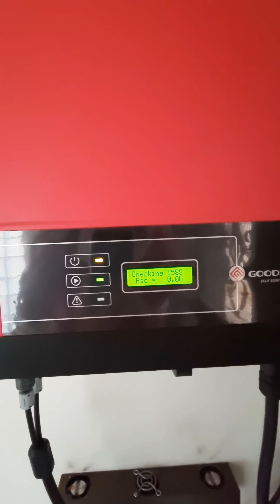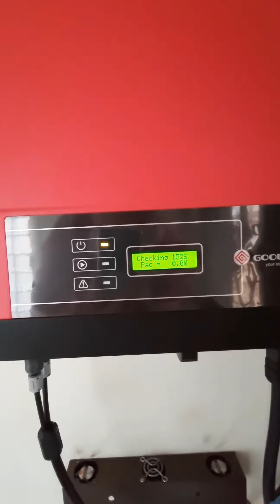Solar Power From Clouds? Rare Phenomenon (HD)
At shortly after 6 in the morning late February, my solar inverter becomes active even though the sun is still below the horizon. Apartment buildings block direct sunlight on most days until about 07:30. Solar panels usually have to have pretty direct light before they start to produce significant amounts of power. This is both interesting and a safety concern: solar panels can start to produce power at unexpected times. In this case, it's a good thing.

It's happened a few times before in the evenings, but never in the morning. In fact, I once had a solar pump that was running an hour after sunset.